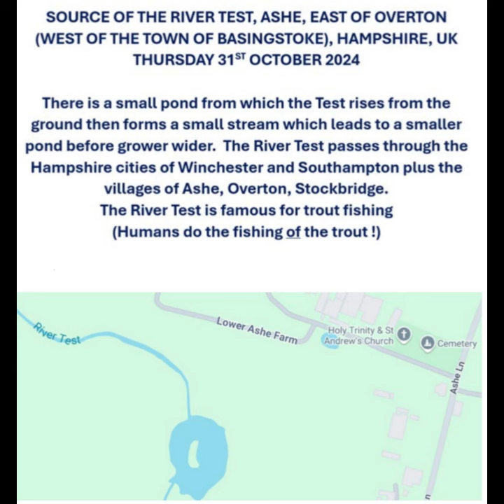2024 10 31 SourceOfRiverTestAsheHampshireUKphotosAsMP4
Source of the River Test (north Hampshire, Southern England, UK) - near Holy Trinity and St Andrew's Church, village of Ashe (east of village of Overton which is west of the town of Basingstoke).  First two photographs are in the Emporia (Cafe and Shop) which has themed seated booths - this one was USA and UK films.  The river (pond / initial stream of water) can be reached via footpaths south and west of the church.  The church is 30 minutes walk from Overton.